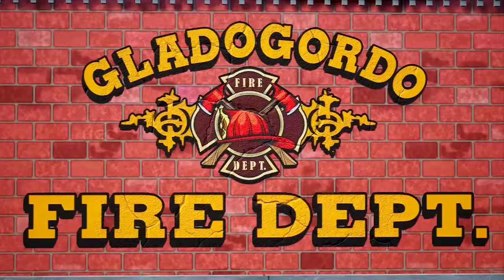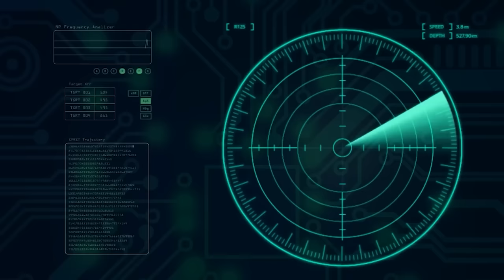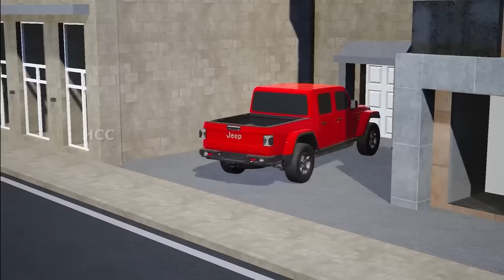Hero Cars Movie Compilation: Police Chase, Monster Truck, Road Rage, Racing, Car Crash & Destruction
Watch Hero Cars Movie Compilation: Police Chase, Monster Truck, Road Rage, Racing, Car Crash & Destruction

Get ready for non-stop action with this exciting movie compilation featuring hero cars in the city! Watch thrilling police chases, intense road rage encounters, adrenaline-pumping racing scenes, epic monster truck stunts, and heart-pounding fire truck rescues and crashes, beamng, road rage, police chase, car crash compilation. Buckle up and enjoy the ultimate cinematic adventure!